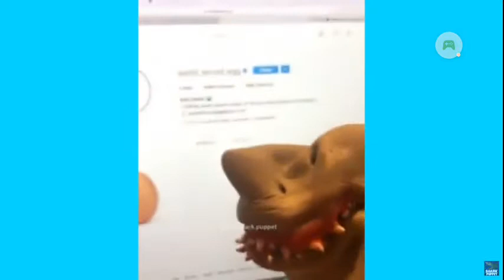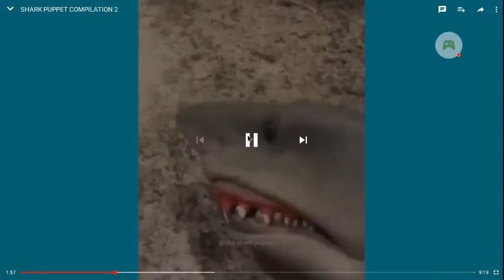The SharkPupet Show Season1/Episode1